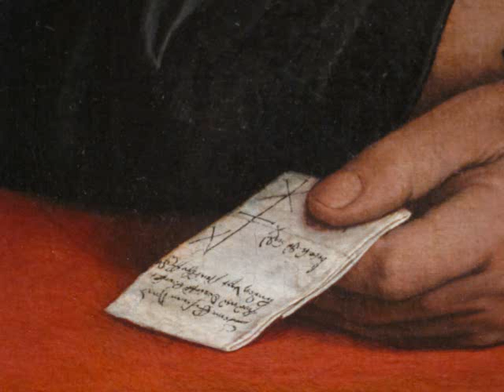Metropolitan Museum August 22 2010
Metropolitan Museum of Art New York
European Paintings